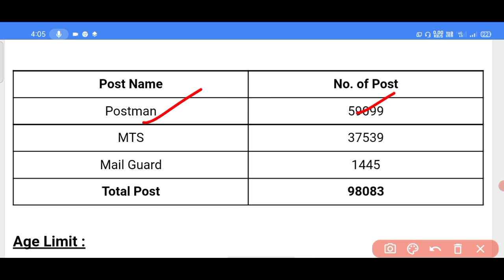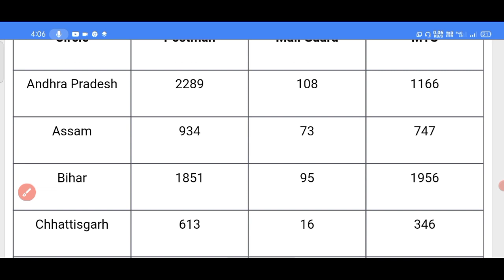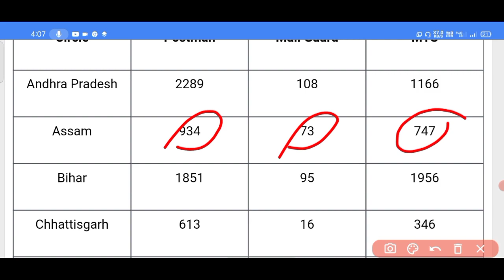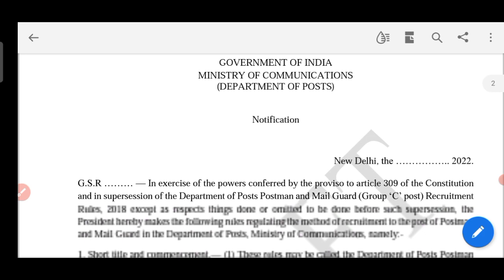India Post Office Recruitment 2022 || 98083 New Vacancy 2022-23 || All India Male/Female